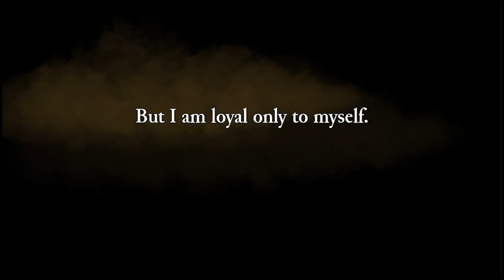Rogue Legacy PSPlus Free PS4 game of February Showcase #11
Awesome Platformer game. When you die you pass on your wealth to an heir. One character I played as is named Sir Useless. Poor nearsighted fool.